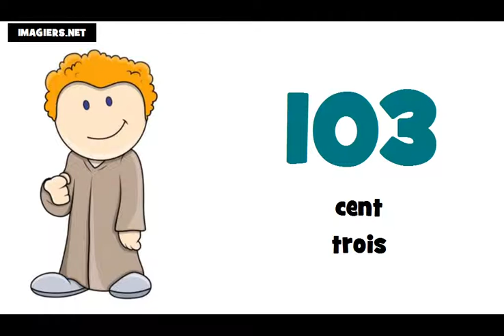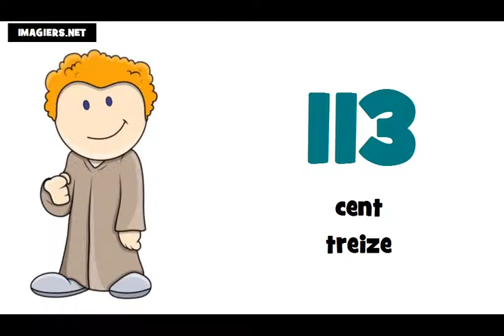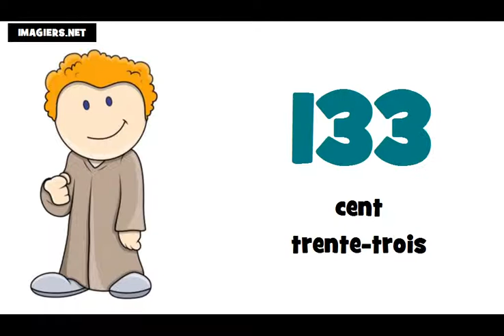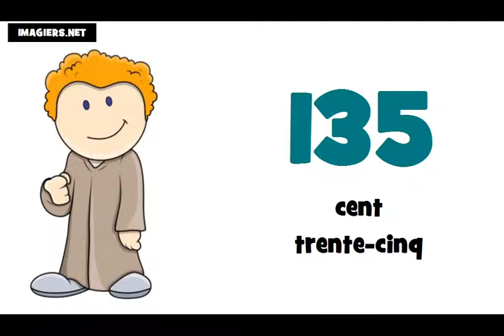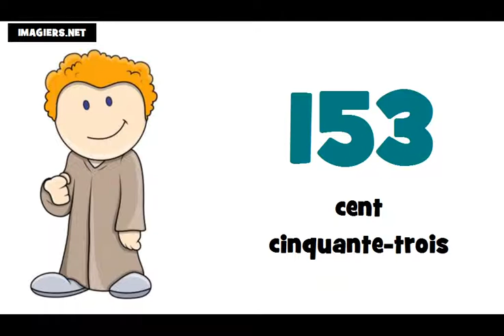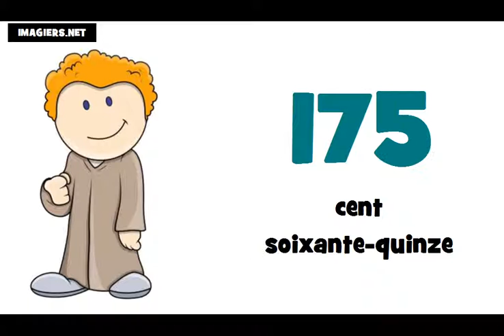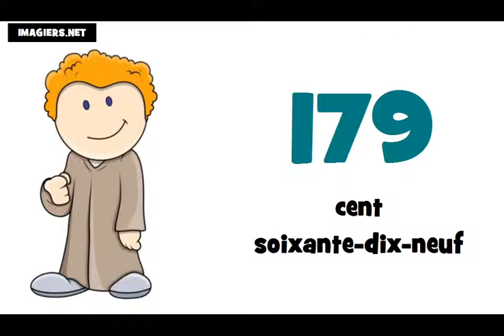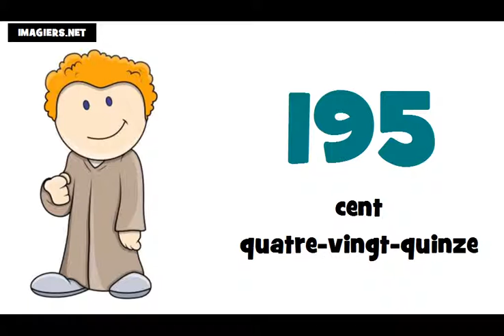tanuljunk franciául # A számok 100 tól 200